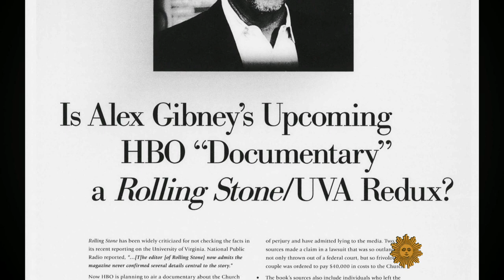The documentary mission of filmmaker Alex Gibney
Filmmaker Alex Gibney is prolific - he has made 14 documentaries in just five years. His subjects range from Enron and the fall of former New York Governor Eliot Spitzer to the Church of Scientology. His latest project puts Apple founder Steve Jobs in his crosshairs. Jane Pauley reports on the director who shines a spotlight onto the grey areas of stories that may appear at first very black-and-white.